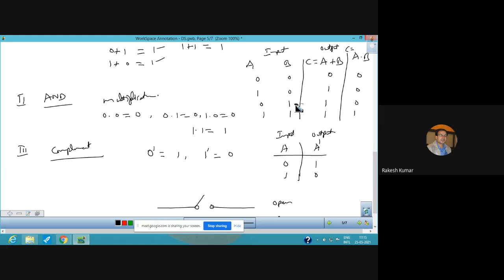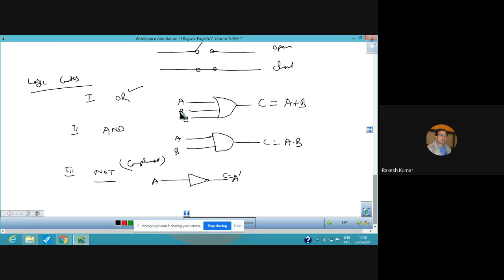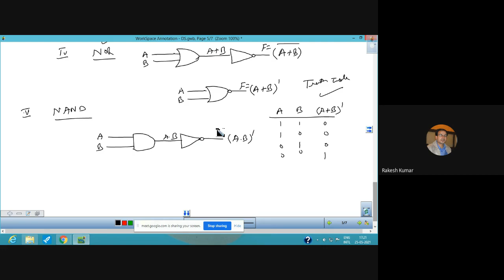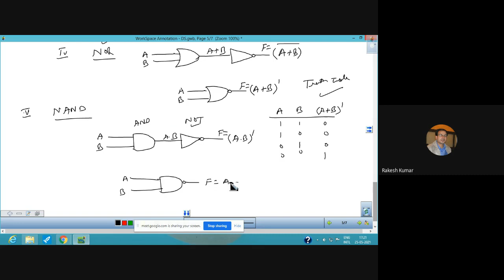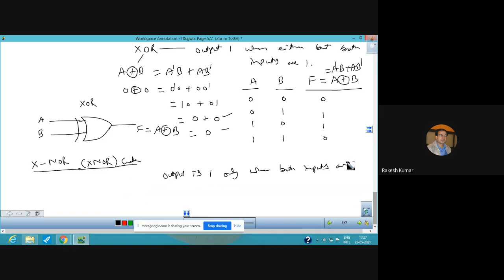Boolean Algebra II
The lecture involves the unique features of Boolean Algebra, Basic Operations such as OR, AND, Complementation and Logic gates viz., OR gate, AND gate, NOT gate, NOR gate, NAND gate, Exclusive OR gate (XOR), Exclusive-NOR (XNOR) gate, sum of products (SOP), product of sums (POS), Minterm, Maxterm, a Boolean function, Conjunctive Normal Form (CNF), Disjunctive Normal Form (DNF), and some important examples.